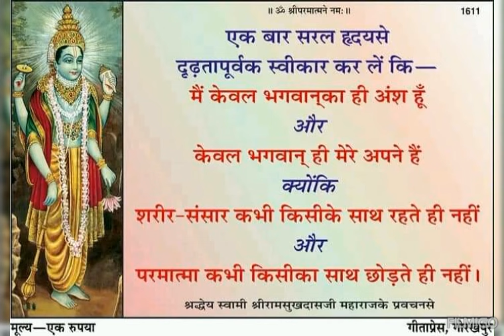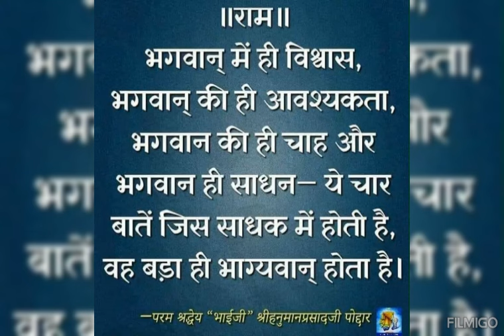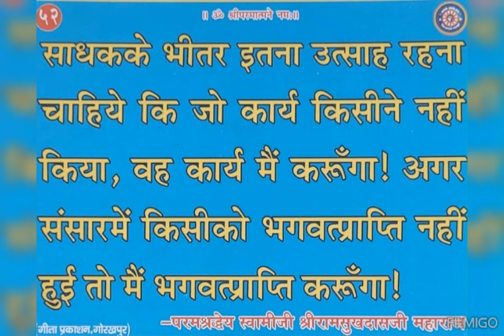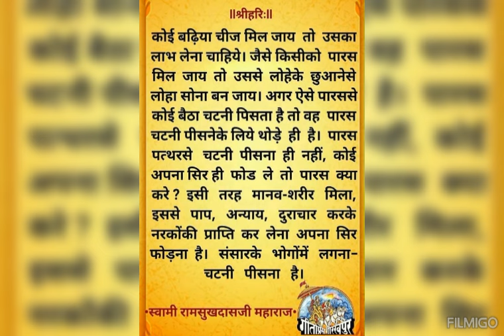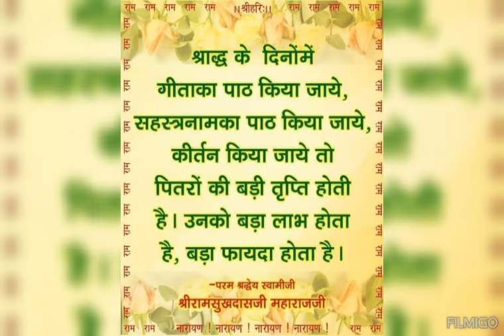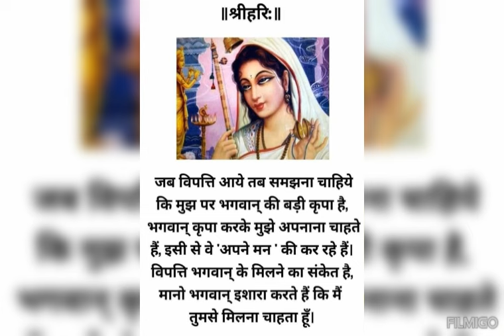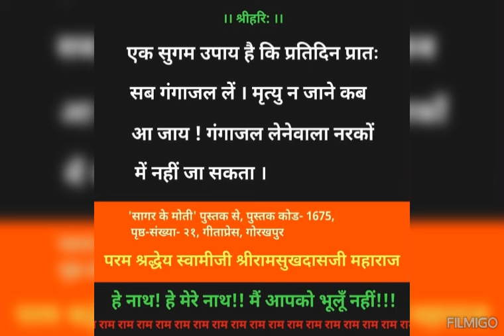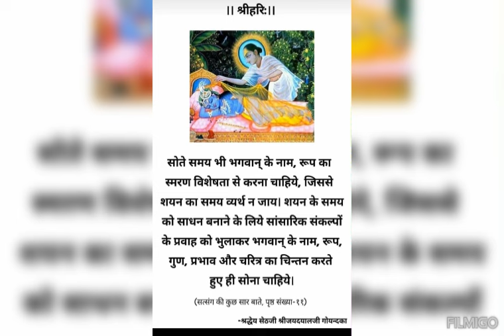Part-1|| वृन्दावन ब्रज रसिका पूज्या उषा बहन जी का पावन चरित्र।।